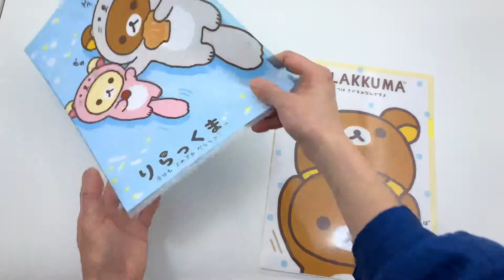Rilakkuma Sumikko gurashi Korilakuma Plastic Folder by San-X Japan